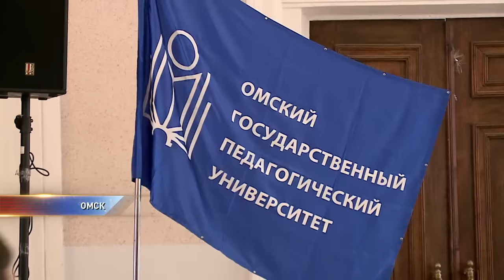Как в Омске прошли ректорские балы